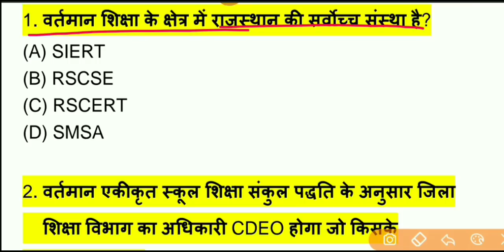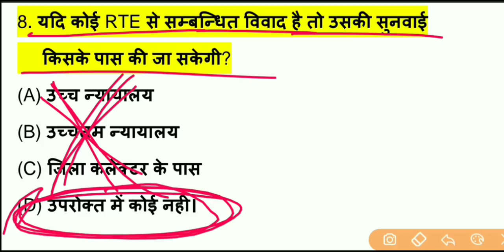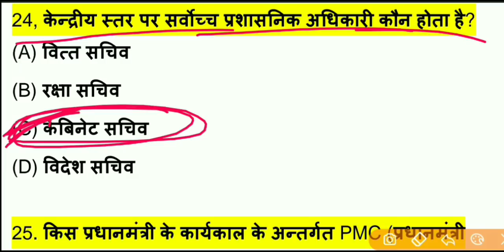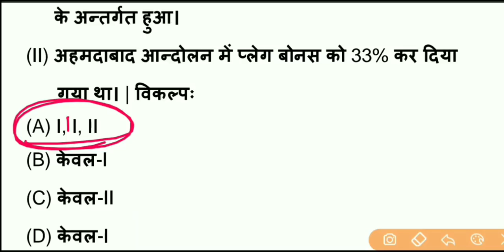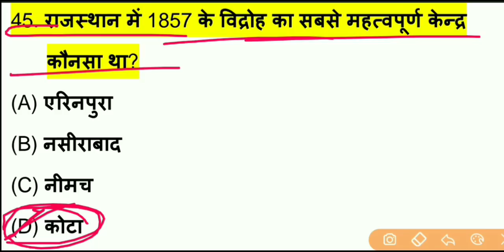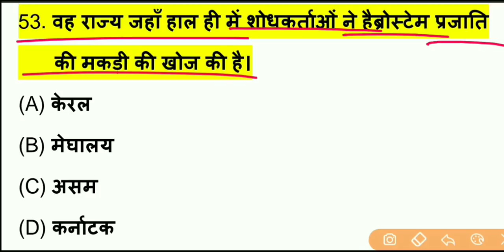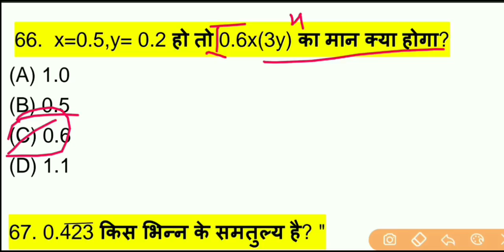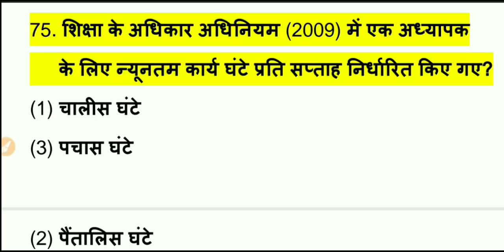स्कूल व्याख्याता , RPSC 1st Grade 1st Paper, मॉडल पेपर- 13 , Free Pdf, School Lecturer Model Paper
पीडीएफ प्राप्त करने के लिए यहां क्लिक करें

178   1st Grade 1st Paper  के मॉडल पेपर प्राप्त करने के लिए
यहां क्लिक करें l